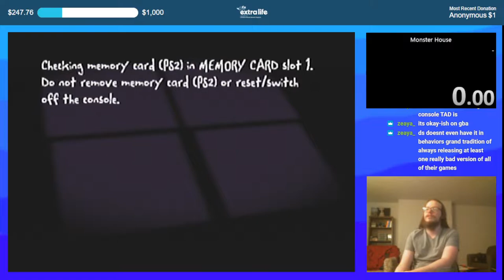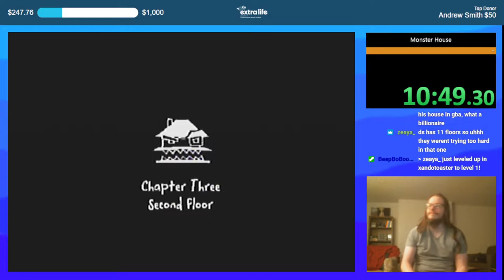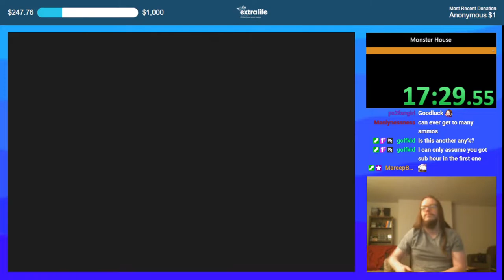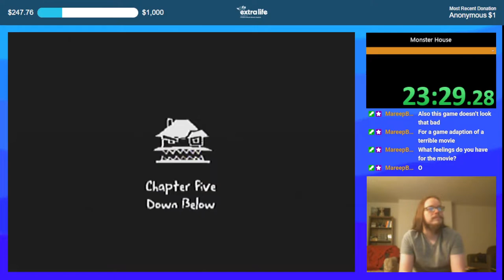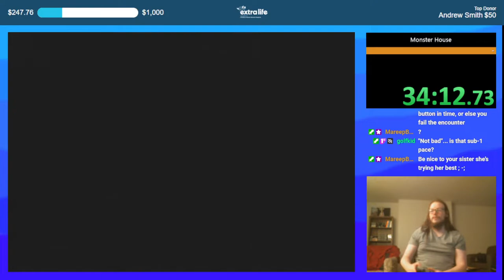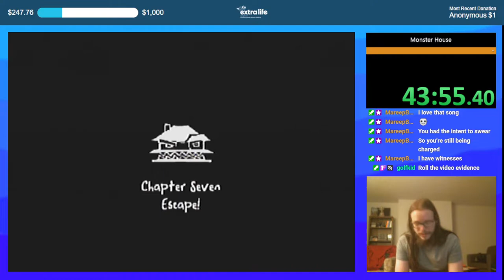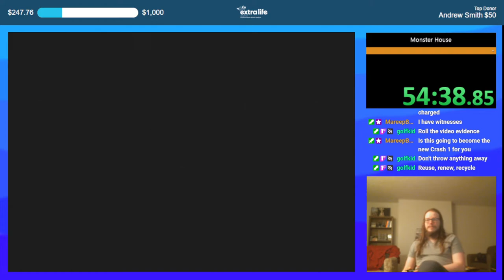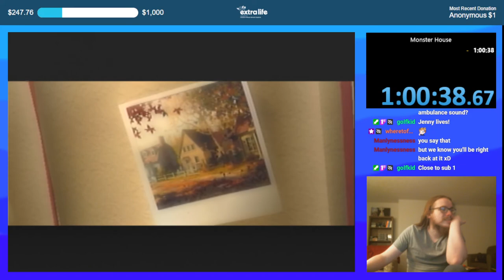Monster House Any% speedrun - 1h00m38s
All the pieces of sub hour are there, but I don't have the patience with this game to get it. If somebody else wants to do it, this is a good run to learn from and I will gladly answer any questions you have.